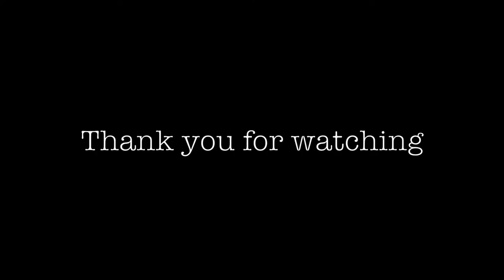Caravan (Jazz Standard) 카라반 Trombone Cover - Hanjin, Lee (이한진)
Caravan 카라반 Trombone Cover - Hanjin, Lee
Trombone - Hanjin, Lee